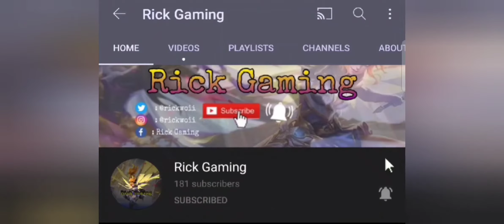ENEMY FRANCO USING MAP HACK?!! NO PROBLEM!! | FANNY RANKED FULL GAMEPLAY -MLBB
(Inspired by Dwi Woii and Randy25)